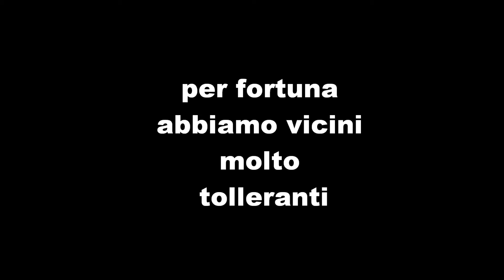La musica italiana feat. Luca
"Camera accesa - Canta!"

Una performance di canto spontaneo, poco prima della partenza.